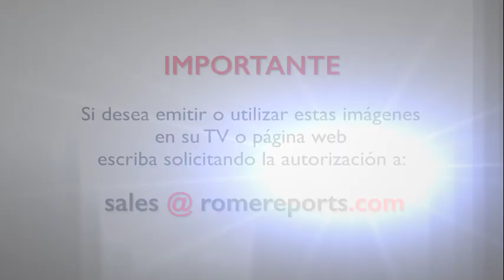De reunir partituras a triunfar en YouTube, el éxito de Canto Católico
Pretendían ayudar a los coros de las parroquias y acabaron transmitiendo la fe en Internet.